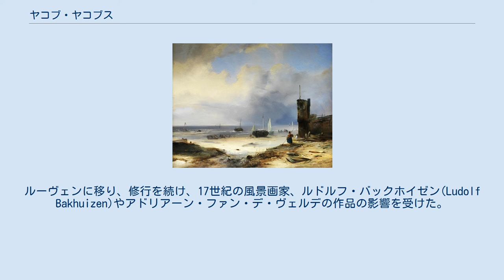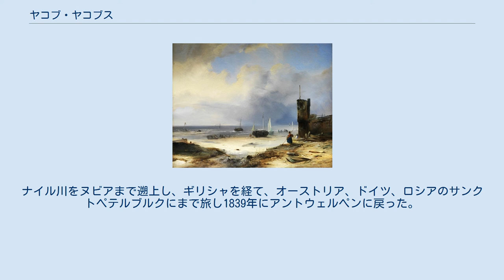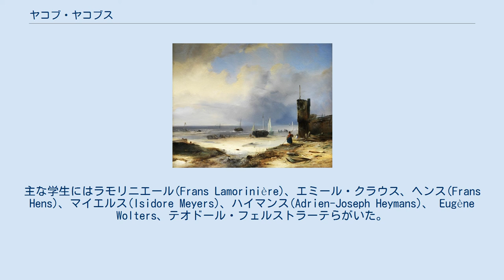ヤコブ・ヤコブス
ヤコブ・ヤコブス（ヤーコプ・ヤーコプス、Jacob Jacobs、Jacobus Albertus Michael Jacobs、1812年5月19日 - 1879年12月9日）はベルギーの画家である。
ベルギー海岸や、北アフリカ、中東の海岸の風景を描いた。
 アントウェルペンで生まれた。
母親は作曲家ベートーヴェンの縁戚であった。
 印刷業を継ぐことになっていたが、両親の許しを得て画家の道に進んだ。
アントウェルペンの美術学校で、ファン・ブレー(Mathieu Ignace van Brée)、フスタフ・ワッペルス、フェルディナンド・デ・ブラーケレールに学んだ。
ルーヴェンに移り、修行を続け、17世紀の風景画家、ルドルフ・バックホイゼン(Ludolf Bakhuizen)やアドリアーン・ファン・デ・ヴェルデの作品の影響を受けた。
北海沿岸やオランダ各地を旅して多くのスケッチをし、後に油絵に仕上げた。
 1833年からヘントやアントウェルペン、ブリュッセルの展覧会に出展した。
1838年に、画家のFlorent MolsとパトロンのCharles Stier d'Aertselaerとともに地中海、北アフリカを経て中東に旅し、ジブラルタル、北アフリカ沿岸、エジプト、ダーダネルス海峡を経てイスタンブールへ航海し、イスタンブール に数か月滞在した後、小アジアへ旅した。
ナイル川をヌビアまで遡上し、ギリシャを経て、オーストリア、ドイツ、ロシアのサンクトペテルブルクにまで旅し1839年にアントウェルペンに戻った。
この旅の画集を出版し、そのスケッチをもとに「オリエンタリズム」のスタイルの風景画を描いた。
1847年にもワッペルスとドイツ語圏の国々を旅し、1850年には北欧を訪れた。
 1843年からデ・ヨンゲ(Jan Baptiste de Jonghe)の後任としてアントウェルペンの美術学校で風景画を教えた。
主な学生にはラモリニエール(Frans Lamorinière)、エミール・クラウス、ヘンス(Frans Hens)、マイエルス(Isidore Meyers)、ハイマンス(Adrien-Joseph Heymans)、 Eugène Wolters、テオドール・フェルストラーテらがいた。
1880年に教授職をルッペン(Joseph Van Luppen)に譲った。